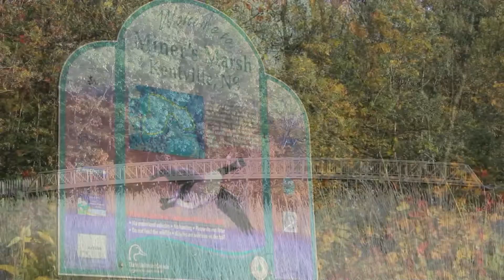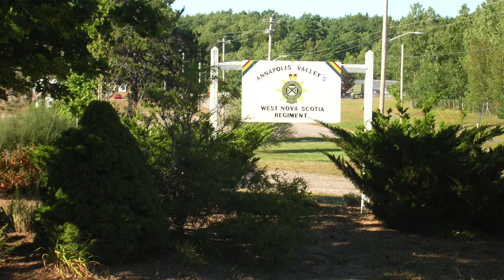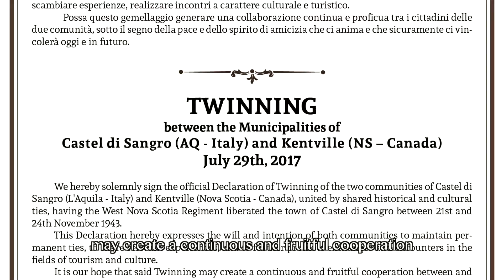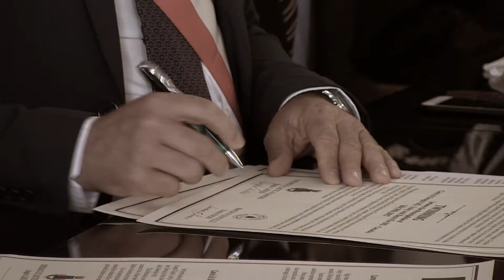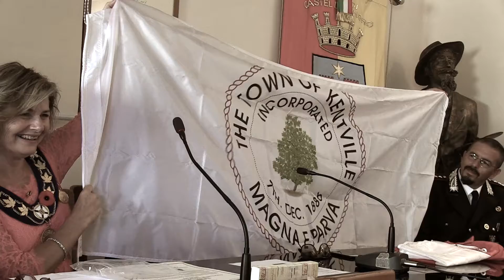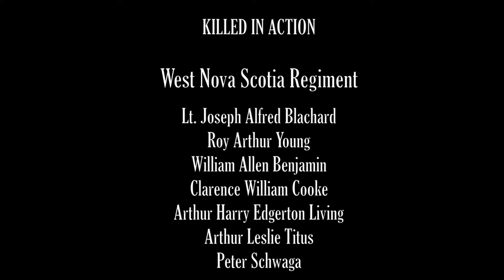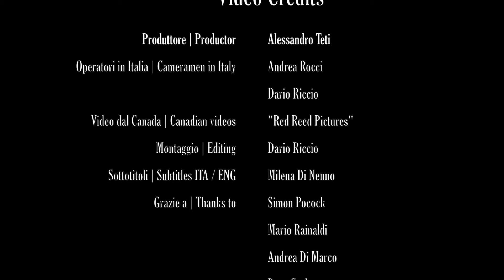Gemellaggio tra Kentville e Castel di Sangro - Filmato ufficiale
Gemellaggio tra le città di Kentville (NS) - Canada - e Castel di Sangro (AQ) - Italia -

Castel di Sangro, 29 Luglio 2017.

Produzione video: New Star Movies - Dario Riccio, Andrea Rocci
Realizzato per conto di: Alessandro Teti

Video Credits

Produttore: Alessandro Teti
Operatori in Italia: Andrea Rocci, Dario Riccio
Video dal Canada: "Red Reed Pictures"
Montaggio: Dario Riccio
Sottotitoli ITA / ENG: Milena Di Nenno

Grazie a:
Simon Pocock
Mario Rainaldi
Andrea Di Marco
Dave Corkum
Cindy Brown
Lee Windsor
Ranch Brionna | Denis Buongiorno

Delegazione Canadese - Canadian Delegation

Sandra Snow: Sindaco di Kentville
Col. Roger Cotton: Canadian Defence Attacchè of Canadian Embassy
Capt. Mike Bobbitt: Rappresent the Commanding Officer of the WNSR
Lt. Col (retd.) George McGrath: Member of WNSRAA
Col. (retd.) Ron Stonier: President of WNSRAA
Sgt. (retd.) Garry Randall: Member of WNSRAA
Sgt. (retd.) Laurie Arnburg: Member of WNSRAA

Delegazione Italiana - Italian Delegation

Dott. Angelo Caruso: Sindaco di Castel di Sangro
Dott.ssa Michela D'Amico: Presidente del Consiglio di Castel di Sangro
Ten. Col. Pietro Piccirilli: Uff.le Comandante del 9^ Regg.to Alpini L'Aquila
Cap. Domenico Fiorini: Uff.le Comandante Compagnia Carabinieri C. di Sangro
M.llo Aiutante Loreto Di Loreto: Medaglia d'Oro al Valore dell'Arma dei Carabinieri
Dott. Pietro D'Alfonso: Presidente dell'ANA - Sezione Abruzzo
Alessandro Teti: Organizzatore

Realizzazione del gioiello simbolo del gemellaggio a cura di Franco Coccopalmeri.

West Nova Scotia Regiment - Campo Aldershot
Kentville (NS) - Canada

November 22th, 1943 - Castel di Sangro Battle Honour

CADUTI IN BATTAGLIA

WEST NOVA SCOTIA REGIMENT
Lt. Joseph Alfred Blachard
Roy Arthur Young
William Allen Benjamin
Clarence William Cooke
Arthur Harry Edgerton Living
Arthur Leslie Titus
Peter Schwaga

SASKATOON LIGHT INFANTRY
William Robert Johnson

WNSR 11th PLATON VOLUNTEER - CASTEL DI SANGRO GUIDE
Angelo Petrarca